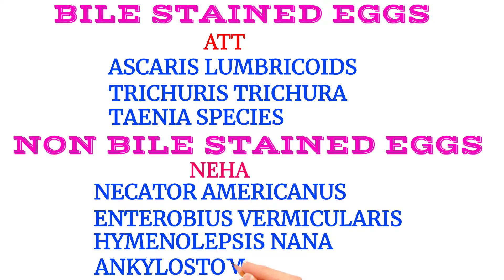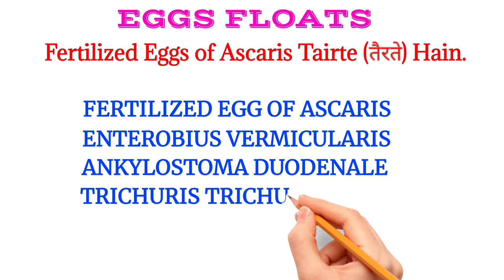PARASITES EGGS MNEMONIC ||BILE OR NON BILE STAINED || EGGS FLOATS OR DONOT FLOATS IN SALT SOLUTION